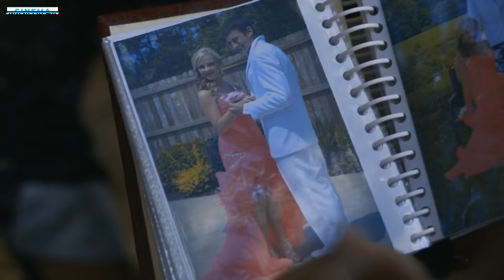Family With Full Of Mystery | Film Explained in Hindi/Urdu Summarized हिन्दी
Movie Name "Back Roads"

Intro                 : (0:00)
Beginning Explanation : (0:12)
Mid Story Explanation : (6:12)
Ending Explanation    : (9:15)
Outro                 : (12:58)